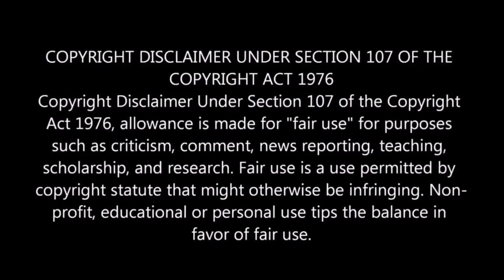Top 10 Stephen King Adaptions That Deserve A Remake REACTION!!!